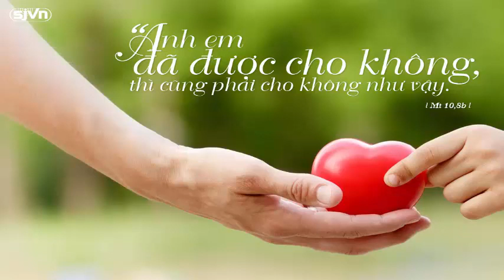Đài phát thanh Vatican, thứ năm 13.07.2017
Chương trình hôm nay gồm có:
- Tin tức
- Cuộc phỏng vấn Đức Thánh Cha dành cho nhà báo Eugenio Scalfari
- Cuộc đời hoán cải: từ ăn chơi phóng đãng đến tu sĩ chiêm niệm
- Ra đi để theo tiếng Chúa gọi